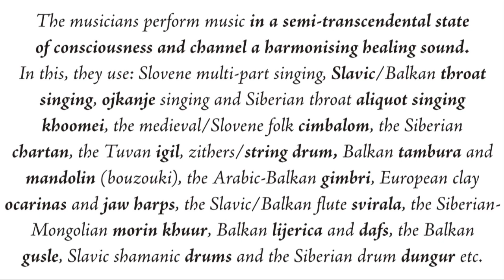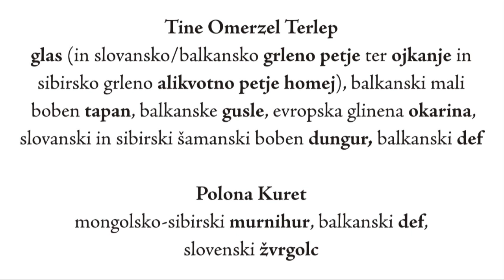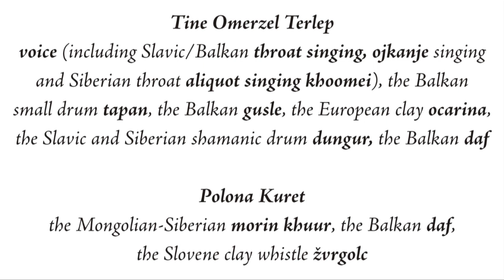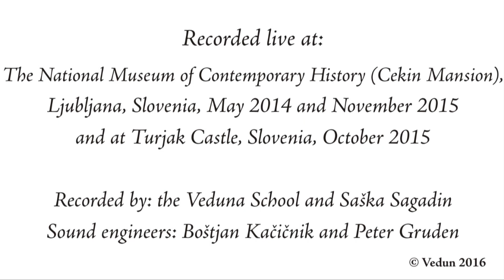VEDUN - Slovansko in Staroslovensko zvočno predivo / Slavic and Ancient Slovene Sound Yarn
V celoti dostopno na zgoščenkah z istim naslovom. Več informacij o zgoščenki in naročilo na spletni strani

Zvočne podobe slovanske in staroslovenske duše so odmev čutnosti in nadčutnosti. Zrcalo povezovanja zemeljskega z nebesnim, s kozmičnim in neubesedljivim. S Počelom življenja.  Duhovna vsepovezanost narekuje bogato in miroljubno filozofijo življenja, zvočno mehkobo in blagost. Blagozvočje in razkošje umirjene enostavnosti. Slovensko valovanje ritmov in harmonij oslikuje modrost in dostojanstvo glasbenikov svečenikov − magov življenja, zvočne terapije in glasbena oblikovanja. Starosvetna logika slovanskega in staroslovenskega zvočnega občutenja je jasna: zaznamo jo lahko kot prodorno sončno oko, sijaj zvezd ali magično sveto kristalno goro. Slovansko zvočno tkanje je bilo vse do atomskega veka še prisotno v kulturah slovanskih narodov in v slovenski ljudski glasbeni logiki ter zavzema v mozaiku glasbenih jezikov in kultur sveta posebno mesto. Mesto modrih in domiselnih snovalcev, za katere je glasbeno prizorišče priložnost za duhovno poglabljanje, očiščevanje in ekstatično radost; za prodiranje v skrivnosti življenja, v zvočno kirurgijo in moč duše. V spomin prednikov in v sveto. V večno.
The sound images of the Slavic and ancient Slovene soul are an echo of both sensuality and meta-sensuality. A mirror of the connection between terrestrial and celestial, cosmic and inexpressible. The connection with the Source of life. Spiritual all-connectedness requires a rich and peaceful philosophy of life, a softness of sound and tenderness. A euphony and grandeur of a tranquil simplicity. The Slovene waves of rhythms and harmonies reflect the wisdom and dignity of musician-priests – the shamans of life, and they also reflect sound therapies and the shaping of music. The age-old logic of the Slavic and ancient Slovene feeling of sound is clear: we can perceive it as the piercing eye of the Sun, as the shining of the stars, or as the magical sacred crystal mountain. This Slavic sound weave was present in the cultures of Slavic nations, including the Slovene folk musical mindset, until the Atomic Era. It holds a special place in the mosaic of the musical languages and cultures of the world. A place of wise and ingenious creators, who use the musical scene as an opportunity for spiritual deepening, cleansing and an ecstatic joy; penetrating the mysteries of life, sound surgery and the power of the soul. Penetrating the memory of our ancestors and the sacred. The eternal.

V jeseni bodo izšli novi CD-ji s temi vsebinami - tako slovanski CD kot tudi CD z glasbenimi jeziki in glasbili različnih kultur.
New CDs featuring these themes will be released this autumn - a Slavic CD and one featuring musical languages and instruments from different cultures.